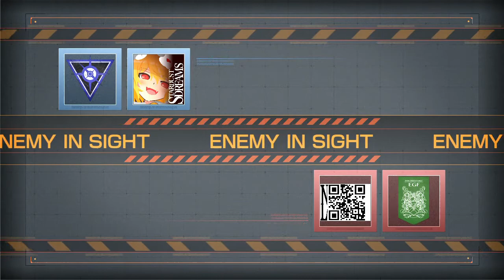ACVD 戦闘記録 素材0620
勢力戦　傭兵　オトヒトタン